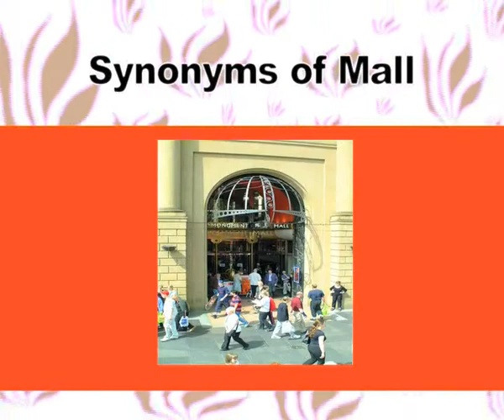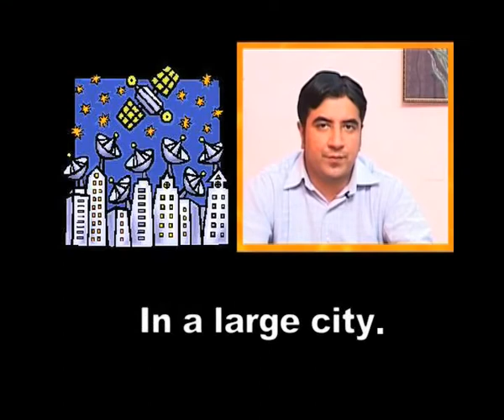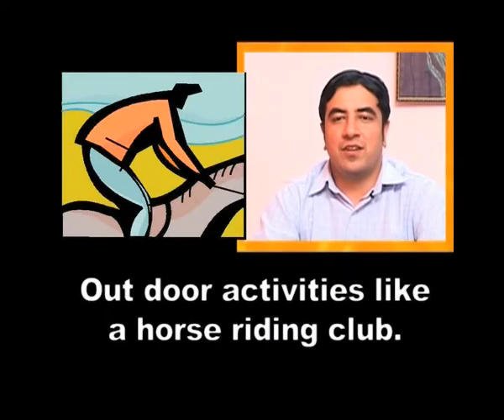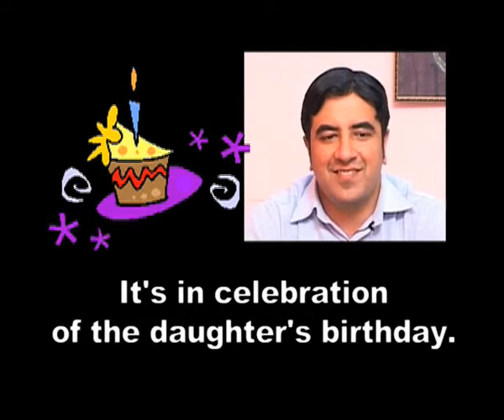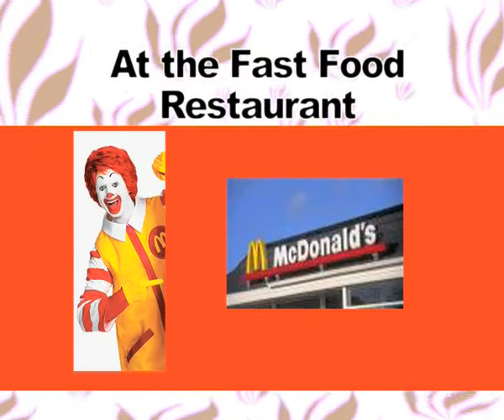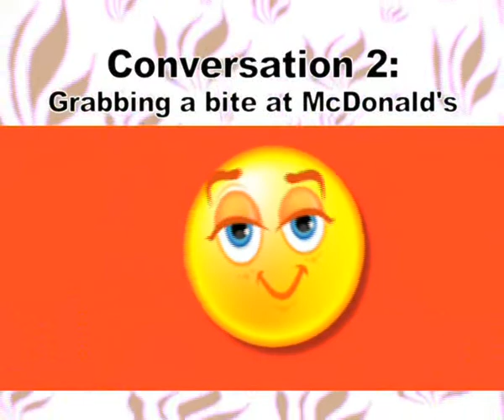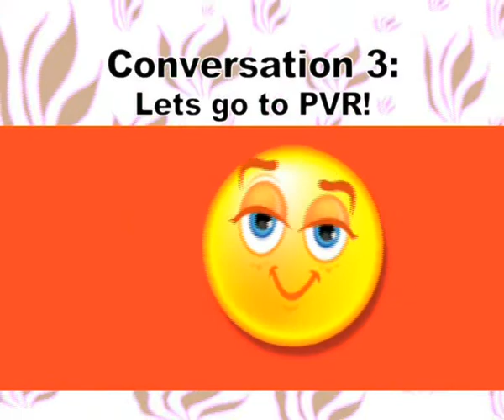English SKS 16 The Space Aroundus 1